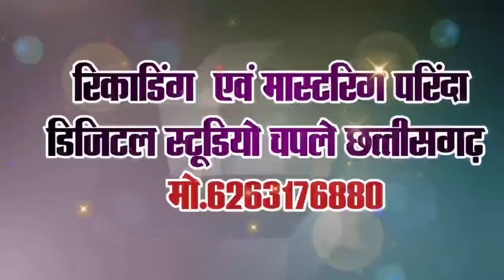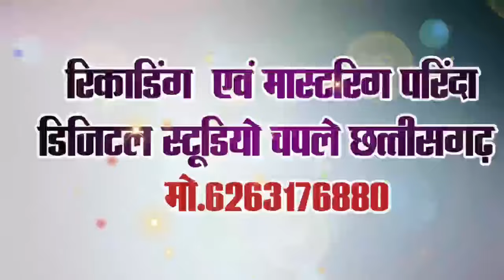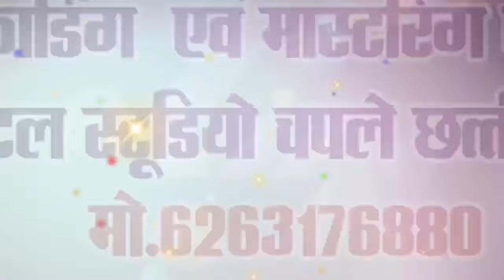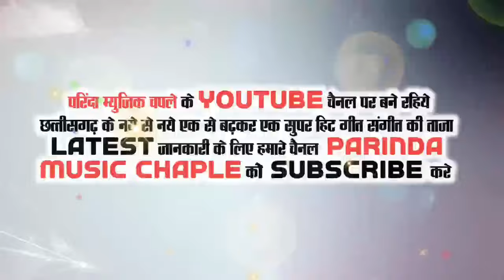video बुढ़ी माता अऊ दूल्हा देव के झगड़ा||Budhi Mata auo dulha dev ke jhagada|Pradeep rathiya#bhakti